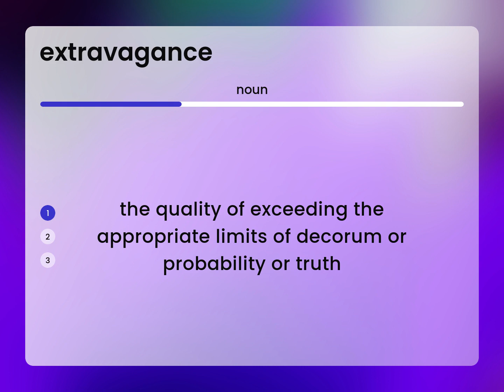Extravagance • meaning of EXTRAVAGANCE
What is EXTRAVAGANCE definition?

Susan Miller (2023, April 15.) What does Extravagance mean?